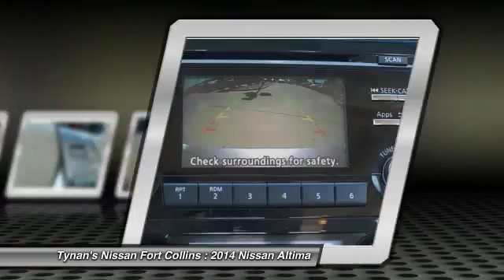2014 Nissan Altima Fort Collins CO 240599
All Prices include Tynan's Discount and/or All Applicable Rebates